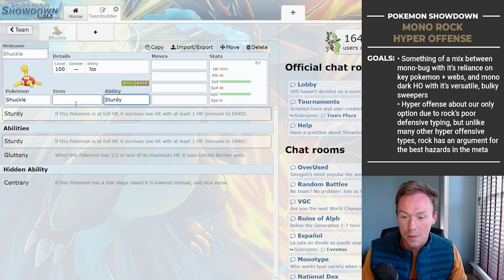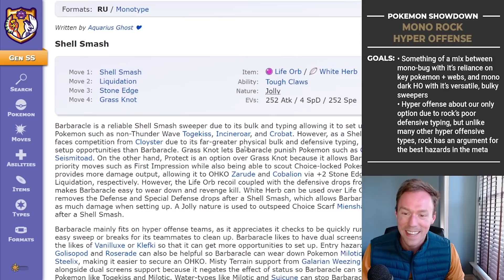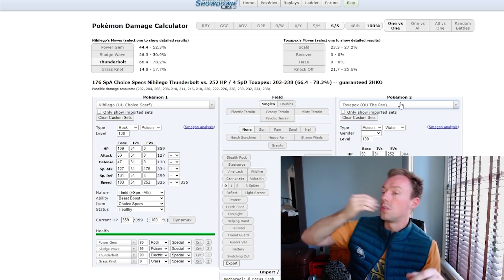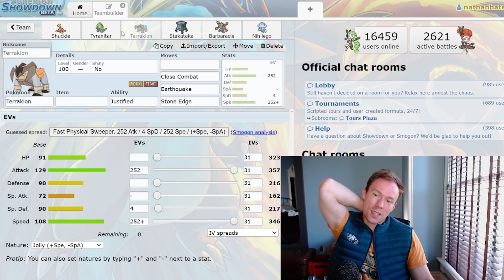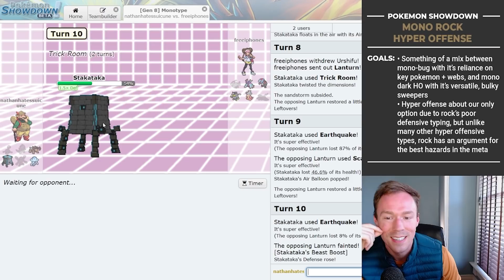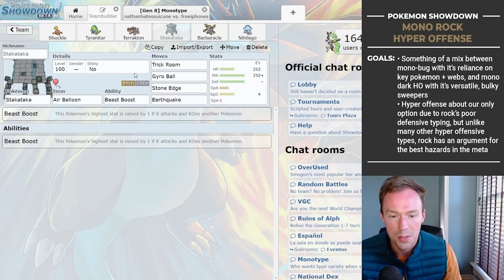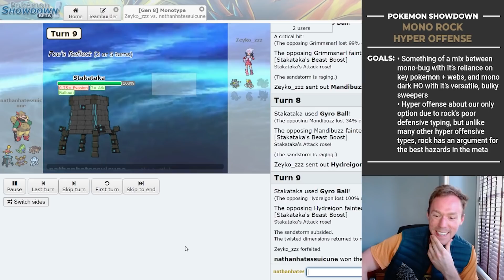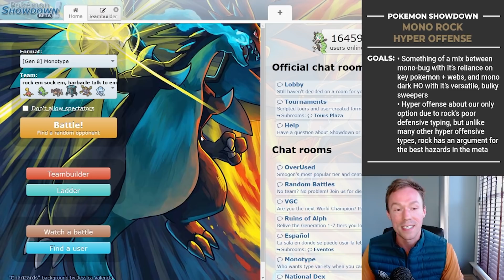Why do I hear boss music?